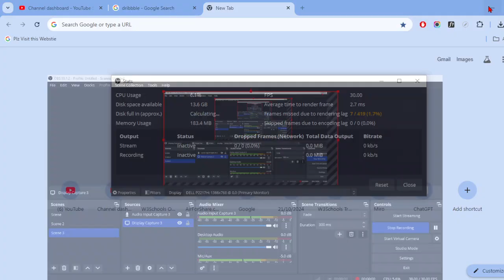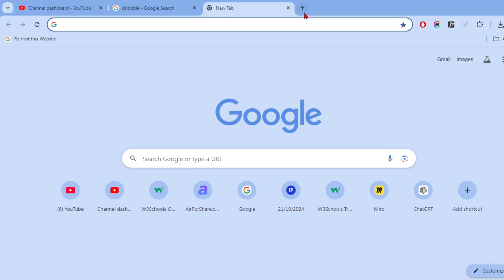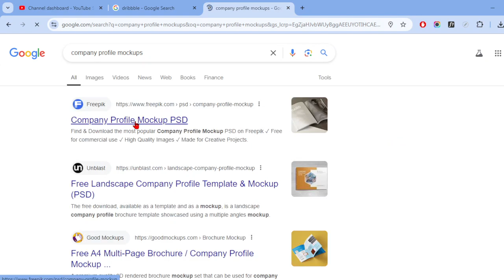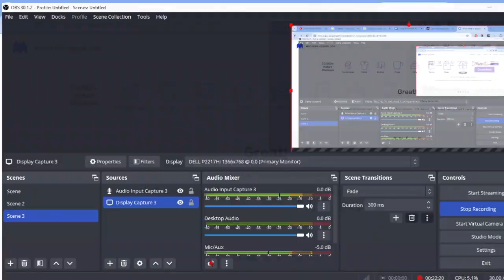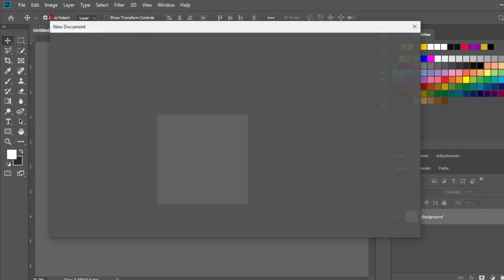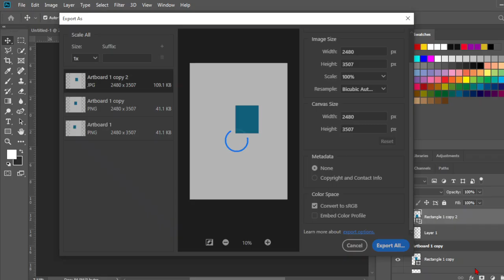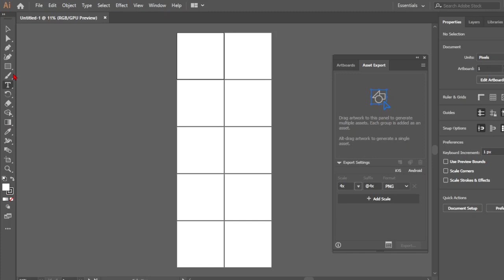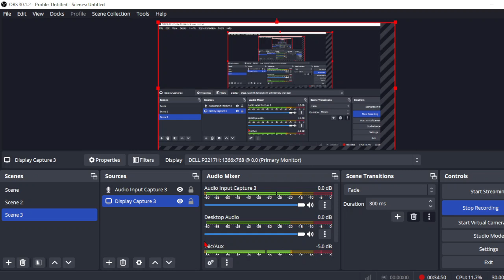What is company profile | Adv Graphic Design | BMJ Digital Education